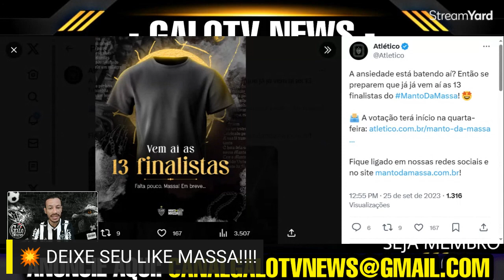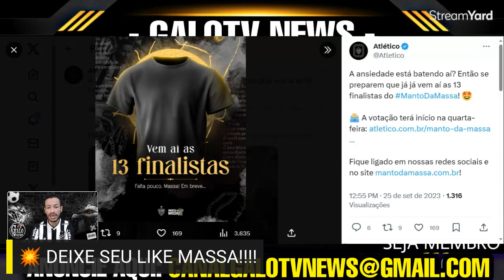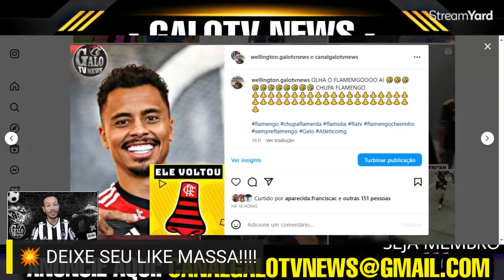🚨 BRUNO HENRIQUE VEM PRO GALO? 💥 CRUZEIRO VAI JOGAR NA ARENA MRV? NOTÍCIAS DO GALO 😂 ALLAN FLAMENGO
💣 CRUZEIRO VAI JOGAR NA ARENA MRV? BRUNO HENRIQUE NO GALO? NOTÍCIAS GALO 😂 ALLAN FELIZ NO FLAMENGO

00:00 inicio
00:30 tudo sobre o galo
9:00 fim

ATLETICO MG
ATLETICO
GALO
CANAL
GALOTV NEWS
MASSA ATLETICANA
NOTICIAS
INFORMAÇÕES DO ATLÉTICO MG
CONFIRMADO